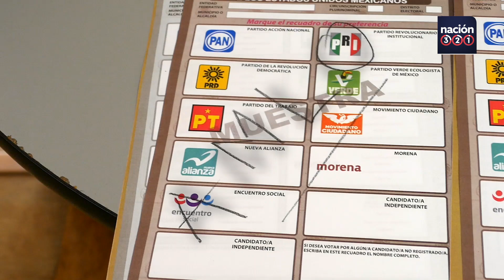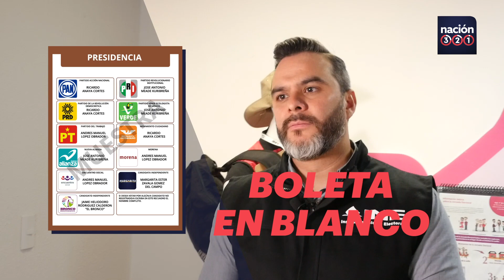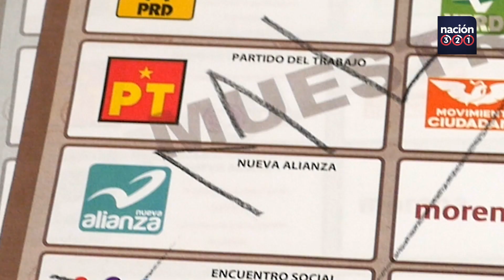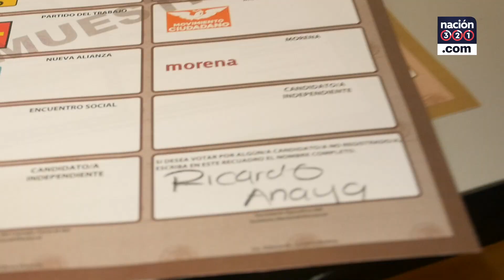Cómo asegurarte de que tu voto sea válido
Si escribes AMLO en la boleta electoral, ¿es válido tu voto? El Instituto Nacional Electoral te responde